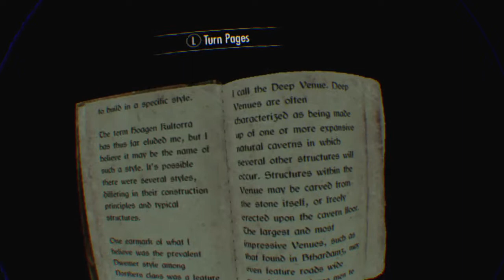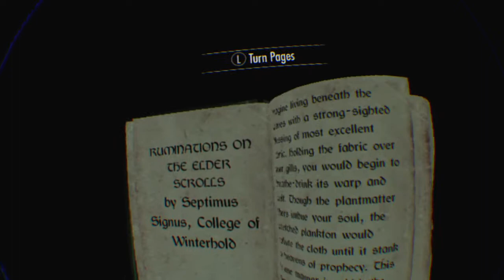Skyrim VR, location of the Elder Scroll ....